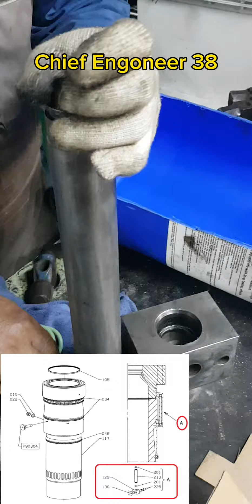How to replace O-ring of water connection pipe for cylinder cover